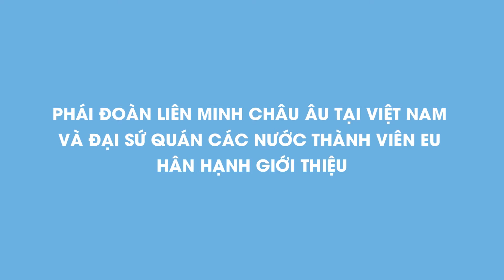EU Scholarship Info Day - Roundtable Talk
Trao đổi và chia sẻ  của các cựu du học sinh ở Châu Âu về kinh nghiệm săn học bổng của các nước châu Âu, học tập và sinh sống tại châu Âu trong Ngày hội Thông tin Học bổng EU ở TP.HCM 2/10.